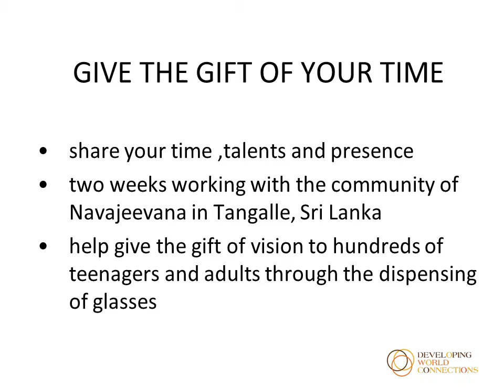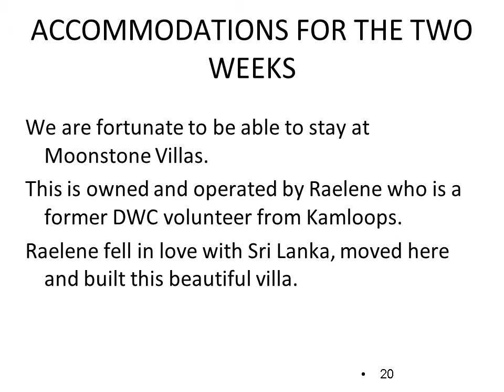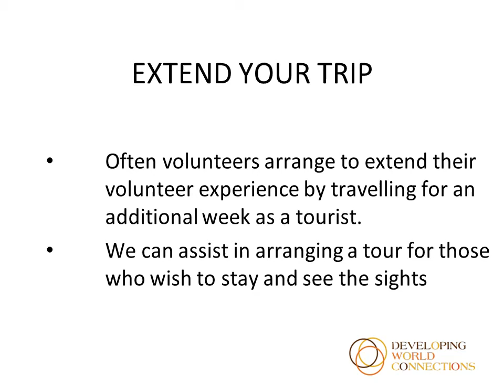Navajeevana Sri Lanka, Reaching Out with Developing World Connections. What's on YOUR Bucket List?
Support locally driven projects for families and youth in Tangalle, Sri Lanka!

Join John & Cathy Greven's volunteer team and participate on a two week, all-ages Developing World Connections international volunteer experience in Sri Lanka in January 2016! DWC is a Canadian charity that supports international development projects by sending volunteers overseas. They will be working on various construction projects with local host partner, Navajeevana.

Navajeevana was founded in 1987 as a health centre and preschool for disabled children with special needs. The preschool’s first session was held under a mango tree a few kilometres north of Tangalla. Navajeevana has grown into an important community organization that provides the most comprehensive services for people with disabilities in southern Sri Lanka’s Hanbantota district.

Want to join the team? Here are the details you need to know:

When: January 16 to 30, 2016

This is a short term, all-ages volunteer trip. As a Developing World Connections volunteer, you will work as part of a volunteer team alongside local people, on a sustainable project selected by the host community. You can also extend your stay if you wish to do additional travelling after the volunteer portion is completed.

Where: Tangalle, Sri Lanka

Our volunteer projects are based in and around Tangalle in southern Sri Lanka.

The Projects: Construction and distribution/training for glasses

Volunteers will be doing some construction work on a special project. You will also help distribute and train local residents to be able to hold clinics for the assessment and dispersal of sunglasses and reading glasses provided by Vancouver-based Clearly.

Do I need prior construction experience and how much will we work?

You don't need any special skills or training to volunteer on this project. We hire local skilled labour who will provide onsite training for construction and team leaders Cathy and John Grevens provide the eyewear expertise and guidance needed. We will work at our own pace to each of our capacity for five days a week, 8 a.m. to 4 p.m. with evenings/weekends free for cultural activities and leisure time.

What are meals and accommodations like?

The volunteer team will be staying at Moonstone Villas, which is owned by Raelene Shea. They are comfortable and clean. The food is prepared hygienically and dishes range from local to standard western fare.

Meet your DWC team leader Cathy and John Greven

Cathy and John have enjoyed participating in four Developing World Connections trips. They’ve gone to Cambodia, Rajasthan, Kenya and Sri Lanka. This time, they decided to lead a trip back to Tangalle in Sri Lanka to work on some dream fulfillment projects at the host organization, Navajeevana Centre, as well as continuing to distribute glasses with the team they trained in March.

John and Cathy enjoy these life-changing adventures. Each location involved a different project, but they’ve made unforgettable global family connections in each community.

Navajeevana in south Sri Lanka is in the middle of the area hardest hit by the tsunami 11 years ago. It is a centre for people with disabilities. There is an elementary school on the property as well as treatment for physical problems with medical staff. The centre is looking for ways to be sustainable so part of the work is expected to be constructing some facilities to support that goal. Those who join the Grevens will be appreciated for whatever interests and skills they offer. This is a trip where the abilities of the heart and soul are more important than physical strength and endurance.

I’m ready to experience Sri Lanka! How do I sign-up?

Signing up for a DWC volunteer experience is easy. to fill out the application form and sign the volunteer agreement.

Want more information about this trip? Contact Developing World Connections office at 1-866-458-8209 (toll-free in North America) or at . We hope to have you on our team!

Cathy and John Greven, DWC team leaders